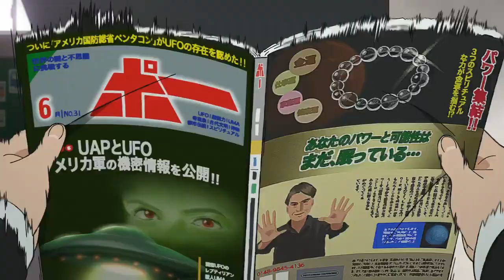Dandadan Anime Explanation and Official Trailer!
Dandadan Official Trailer

Premiere: October 2024
Studio: Science SARU
Streams: Crunchyroll and Netflix

© Yukinobu Ryu/Shueisha/DandaDan Production Committee

X: @anime_dandadan

About : Sauanime brings you anime updates, anime edit, anime news, anime explaination, anime music video and much more